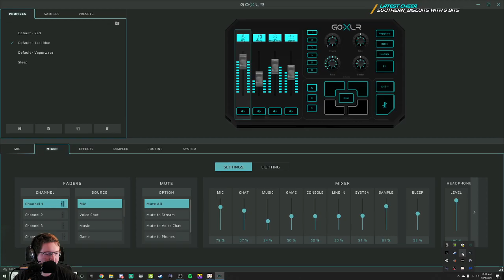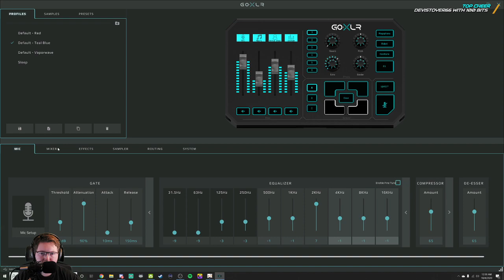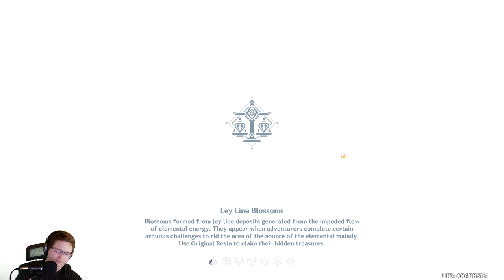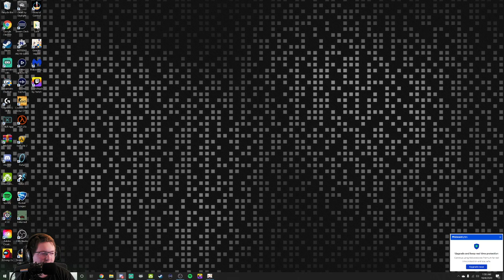Grinding for Multiplayer [Genshin Impact] [10/3/20]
Almost to AR-15!